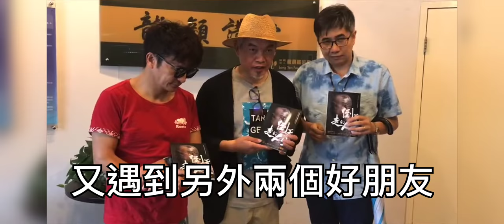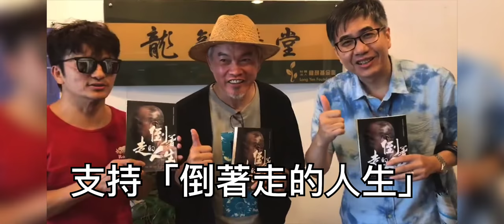[康康的往紅日誌]【鋼鐵爸新書分享會】